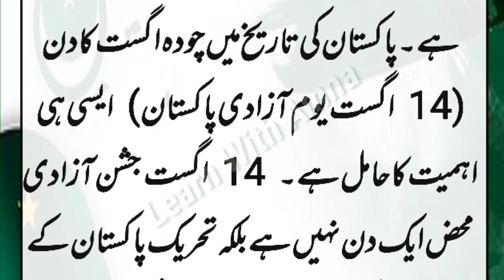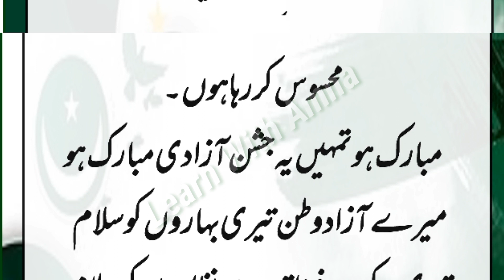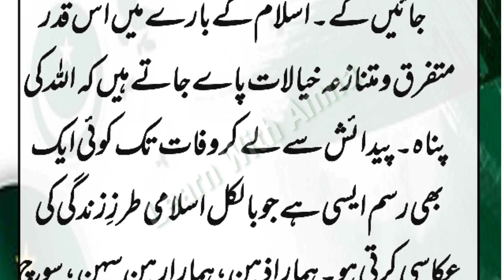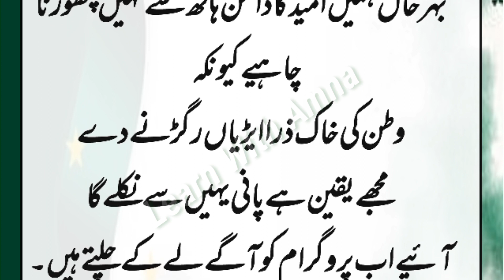Urdu comparing on Pakistan Independence Day || Anchoring script for 14th August || Hosting script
میری پہچان پاکستان
14 August Speech in Urdu || Yom e Azadi Speech || Independence Day Speech in Urdu ||14th August 1947